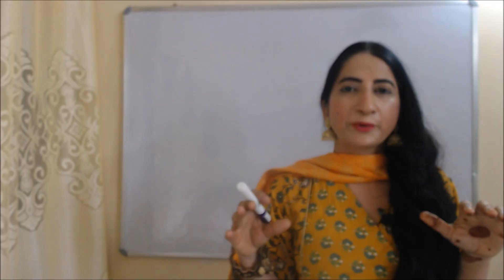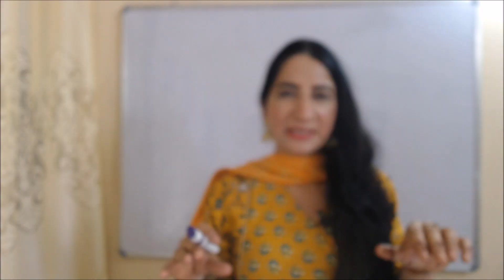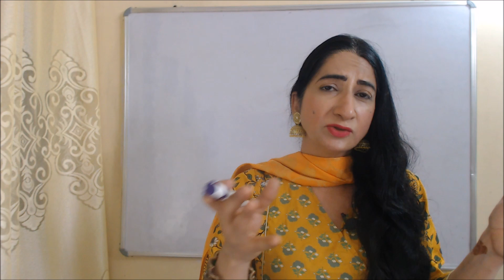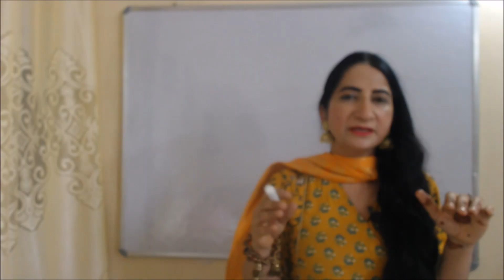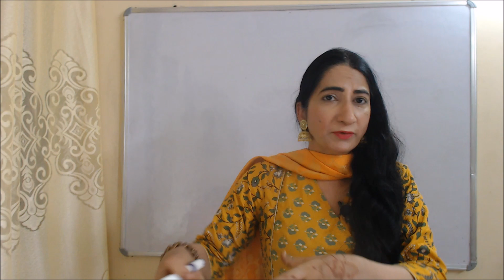Action Research Model in change - Meaning & Process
This video describes about Action Research Model in change -
Meaning &
Process